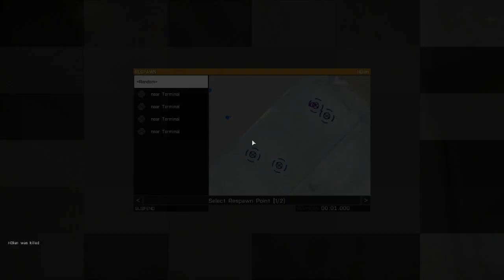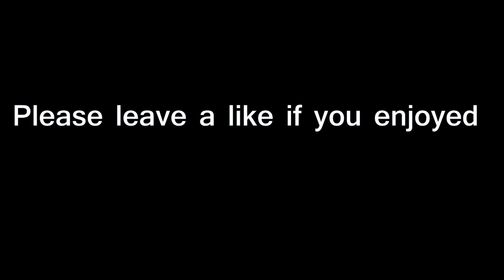Arma 3 Funny Moments #2 -- BRIAN IS ZEUS!?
At first we mess around, 1v1v1'ing eachother with pistols. Then
Brian randomly turns into a godlike figure (Zeus) and tries killing us.
Fun!
...yes that was Brian in the thumbnail...

Leave a like for more funny moments!